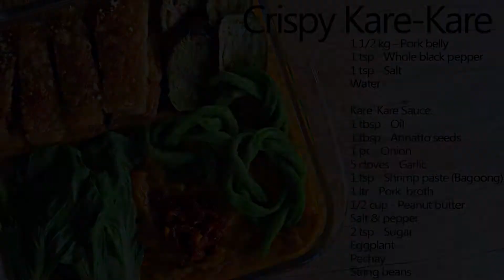How to Make Super Crispy Pork Kare-Kare │ Food Anatomy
Ingredients:
1.5 kg – Pork belly
Water
Whole black pepper
Salt

Kare Kare Sauce:
2 tsp – Cooking oil
1tsp – Atsuete (Annatto)
1pc – Onion
7pcs – Garlic
1tsp – Shrimp paste
1l – Pork broth
1/2 cup – Peanut butter
1tsp – Salt
1tsp – Ground black pepper
2tsp – Sugar
Eggplant
Pechay (Bok choy)
String beans